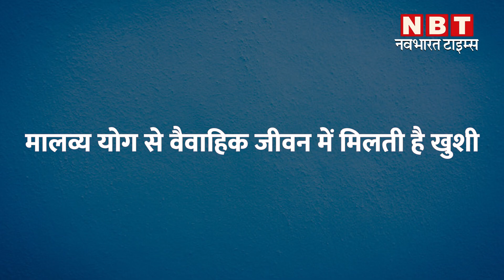अगर आपकी कुंडली में भी है मालव्य योग, तो जरूर बनाएगा मालामाल | NBT Astro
शुक्र ग्रह को सबसे चमकीला तारा कहा जाता है जो शुभ ग्रह की श्रेणी में आता है। इस चमकीले तारे की खूबी यह है कि जिन लोगों पर यह मेहरबान हो जाता है उसे सांसारिक और भौतिक सुख की कमी नहीं होती है। यह उस व्यक्ति को भी अपने समान संसार में दौलत और शोहरत से चमका देता है। ज्योतिषशास्त्र में बताया गया है कि बहुत ही किस्मत वाले वह लोग होते हैं जो शुक्र के शुभ योग जिसे राजयोग की श्रेणी में रखा गया है उसे लेकर संसार में पैदा होते हैं। क्योंकि इस योग के लेकर पैदा हुए लोग आमतौर पर बेहद धनी परिवार में आते हैं। आइए जानते हैं शुक्र का यह शुभ योग क्या है, कैसे बनता है यह योग और कैसा होता है इस शुभ योग का प्रभाव।